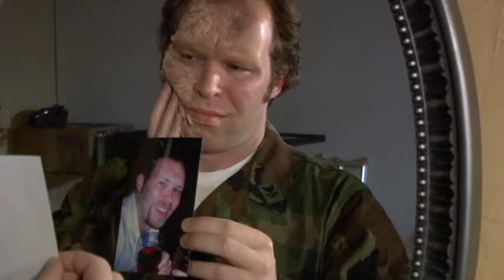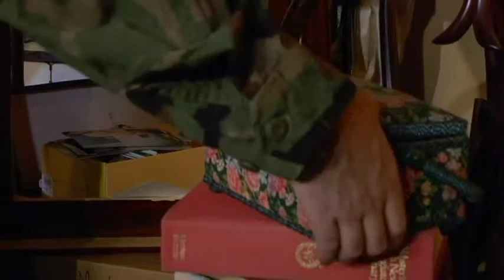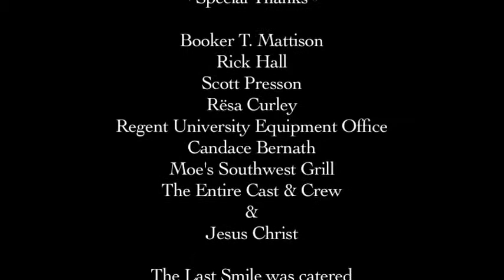The Last Smile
The Last Smile is a film I produced for Alicia Leblanc and it was for her advance directing class.  The story is about a man who suffers from the pain and the scars of war.